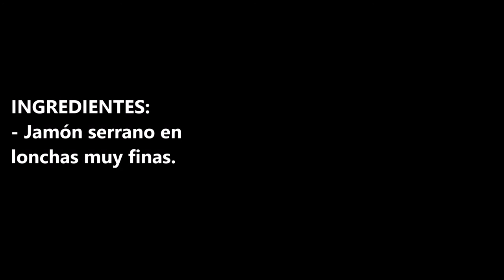SAL DE JAMON SERRANO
Sal de jamón, es muy fácil y rápido de hacer y te va a venir genial para tus recetas.

INGREDIENTES:
- Jamón serrano en lonchas muy finas.